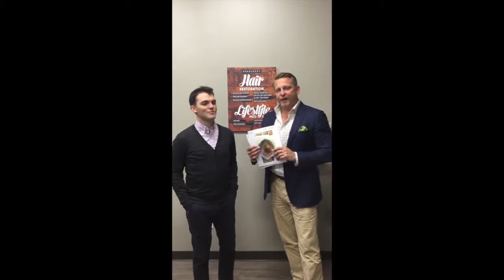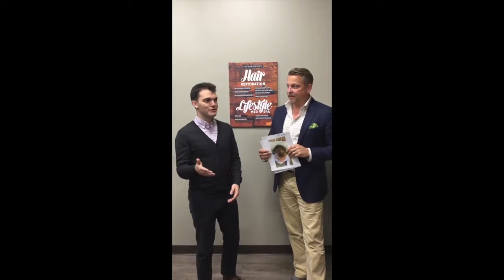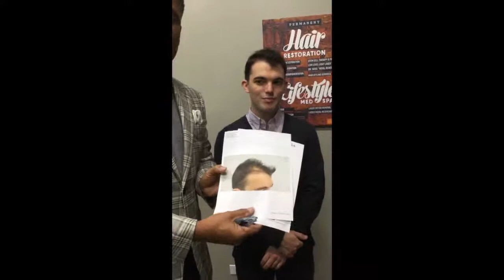1200 grafts & PRP: The results are Music to my ears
Our patient came concerned about his hair thinning and falling.
We started with PRP and then brought him for his Hair transplant.
His hair line has improved as well as the quality of his native hair.